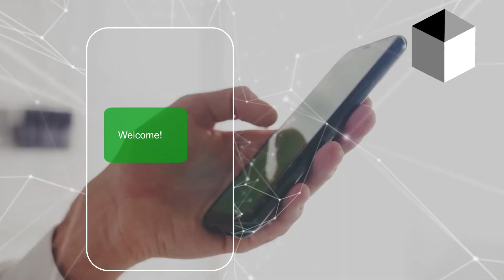Find out how brand owners can connect to the shoppers via their products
Qivos Cloud technology includes Customer Data Platform (CDP) and Loyalty Management that applies to many industries:

Apparel and Accessories
FMCG
Cosmetics
Consumer Electronics
Pharmaceuticals
Automotive
F&B
Department Stores
Home Accessories
Financial Services
Travel & Tourism
Oil Gas
Telco

Explore Qivos collection of whitepapers and get more profound knowledge on current business challenges